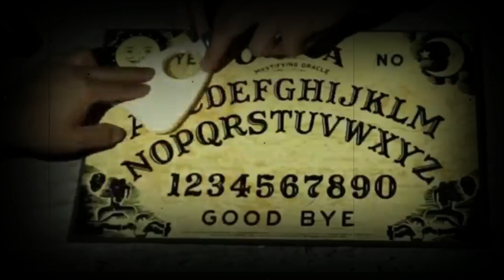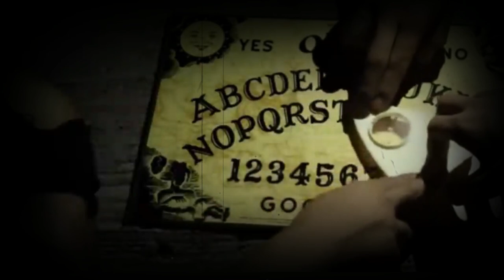EL PAPA FRANSISCO CONFIESA QUE JUEGA ouija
EL PAPA FRANSISCO JUEGA OUIJA LA VERDADERA HISTORIA DE LOS MASONES EN EL VATICANO EXPLICA INFILTRACION EN LA SANTA SEDE POR LOS ESPIRITUS LLAMADOS ILUMINATIS
Únete a este canal para acceder a sus beneficios: